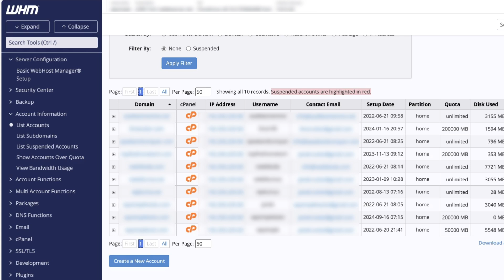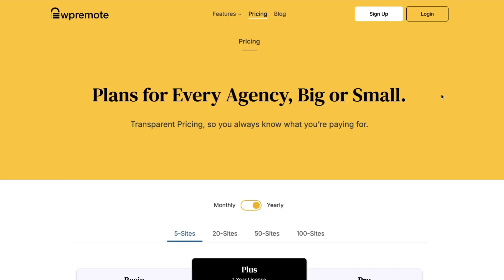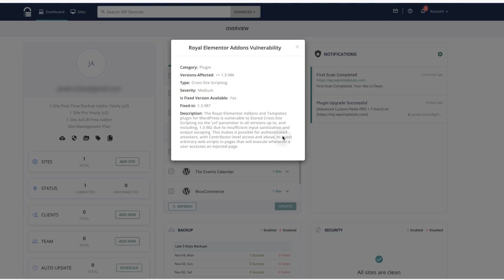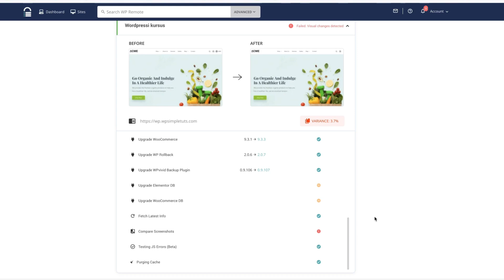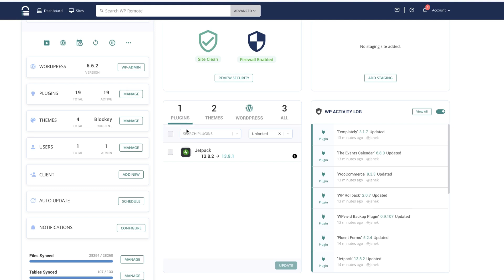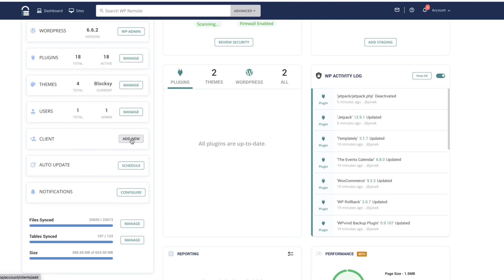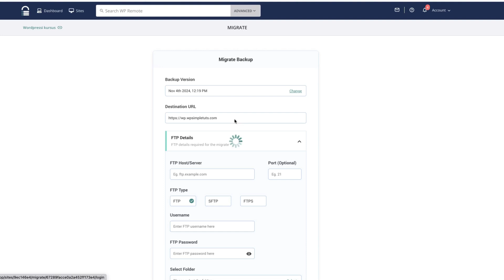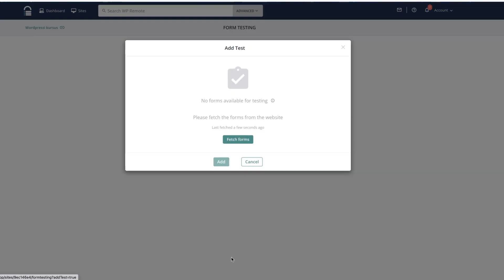How Top Developers Handle 100+ WordPress Sites Without Breaking a Sweat | WpRemote Tutorial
As a developer managing multiple WordPress sites, you know the pressure of constant updates, backups, and security checks. In this video, I’ll show you the approach top developers use to handle 100+ sites with ease, all from one streamlined dashboard.